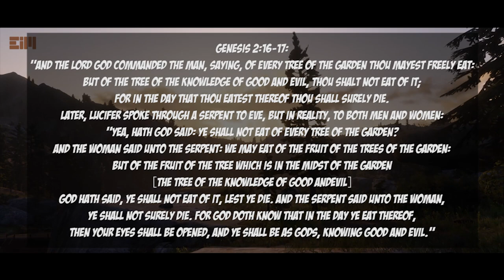D4NG3R! EVERYONE CAN BECOME A G0D (THE BEST TOPIC ON YOUTUBE)